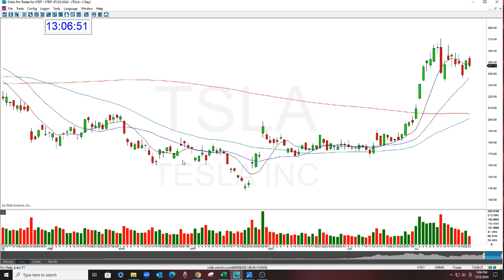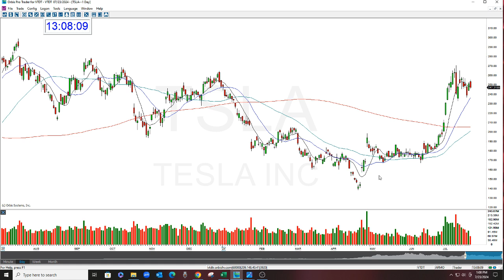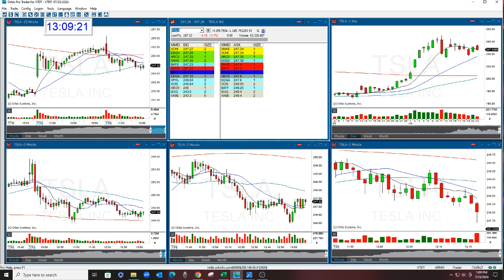TSLA PRE-EARNINGS REVIEW 7-23-2024